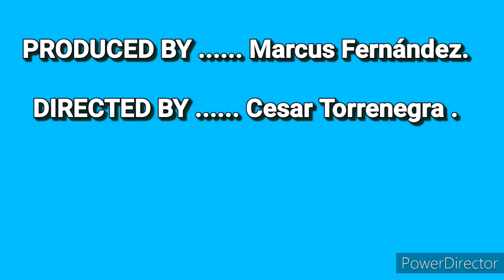Tu Regreso.. Vinicio Franco y Su Orquesta